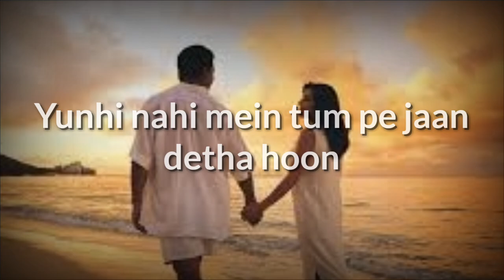New Hot song l keep watching this video l20, 2020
WELLCOME TO -BEHUDA BONDU
THIS CHANNEL IS ONLY FOR FUNNY PURPOSE !
NOT A REALITY SHOW !

OUR VIDEO'S  ARE BASED ON IMPACTS OF DAY TO DAY LIFE OF OUR INDIAN YOUTH'S SO ENJOY  THEM AND SHARE AS MUCH AS YOU CAN 💓BEHUDA BONDU ALWAYS YOUR CHOICE CONTAINS

DHARER TAKA
COMEDY

Editing By :  Hakim ali
   Director :
  Co. Director :
  camera man
  Producer.  :